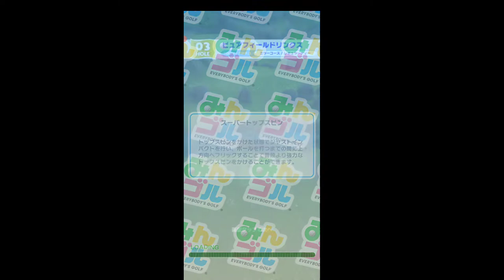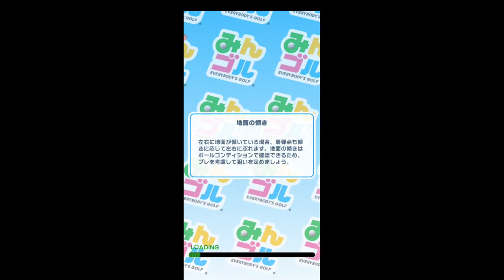【みんゴル 39】MGC みんゴル グランドチャンピオンシップ【みんなのゴルフ ：ゴルフゲーム ：Golf Game】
「グランドロックバレー」は難コース！

【38】FR2GOLF コラボイベント。強化されたみんゴルチャレンジのライバルに苦戦！？
【40】第39回MGC本戦 モンキーポッド？の樹とウォーターハザードで無間地獄！